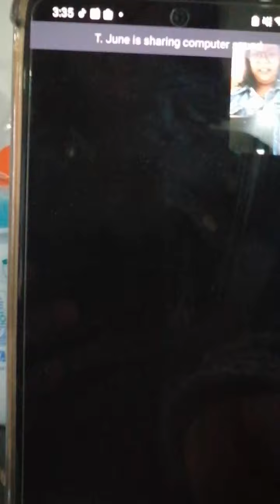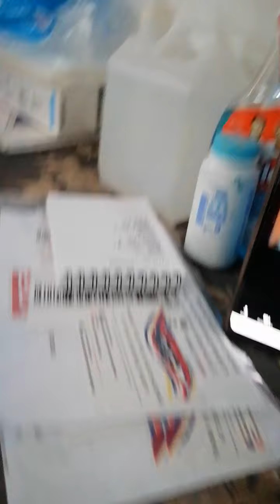Part 1 Hiphop Dance ❤️😍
WE Will Dance The Recording At PT 2